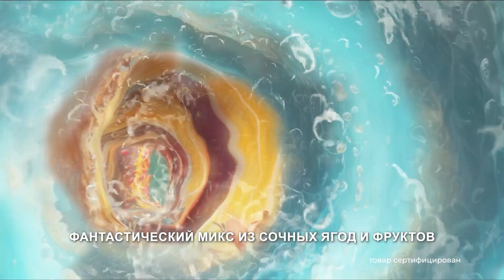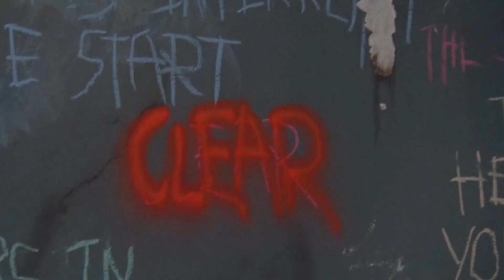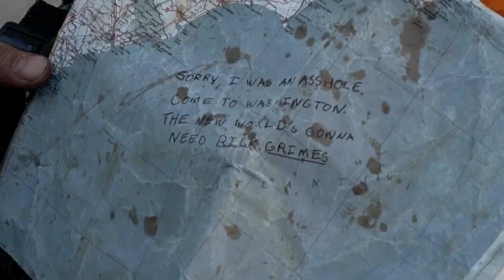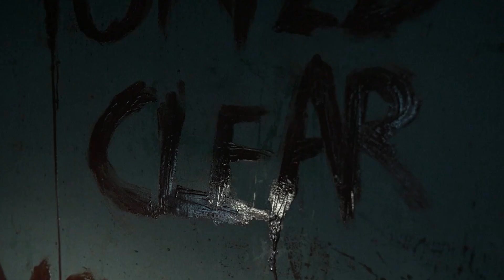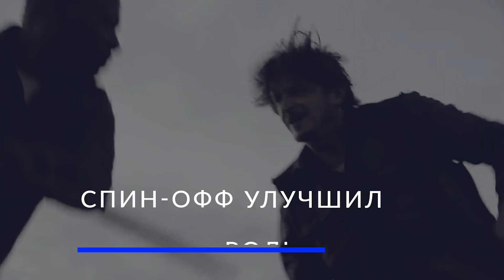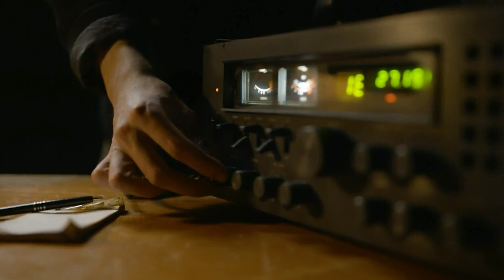Бойтесь ходячих мертвецов: Уход Моргана из сериала // Где он еще появится?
⚡️NITRO FRESH - Освежись со вкусом!

Шестой эпизод 8 сезона стал последним для Моргана. В этом эпизоде нам раскрывают самые странные и необъяснимые реплики Моргана, проливая столь необходимый свет на персонажа, а также показывают завершение его сюжетной линии в сериале.

0:00 - 0:55 - Бойтесь ходячих мертвецов
0:56 - 1:10 - NITRO FRESH
1:11 - 3:51 - Путь Моргана до БХМ
3:52 - 6:32 - Объяснение странных видений и фраз
6:33 - 7:51 - Спин-офф улучшил роль Моргана?
7:52 - 11:42 - Где Морган еще появится?